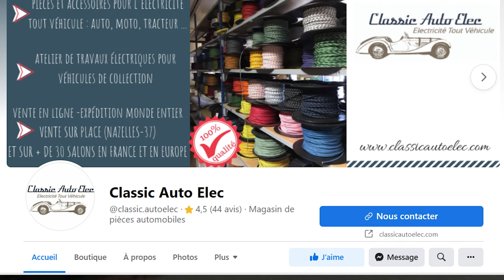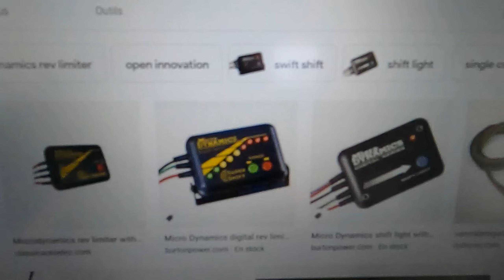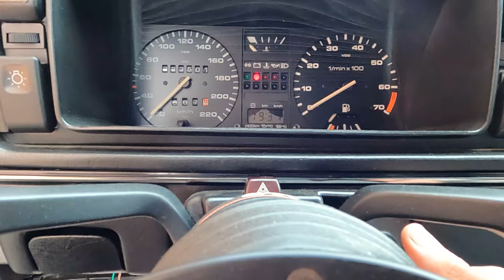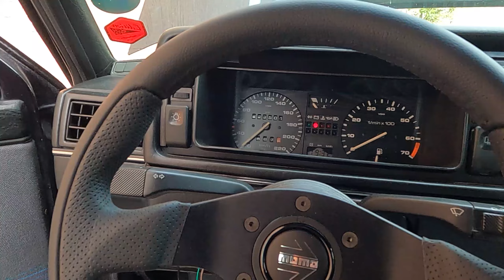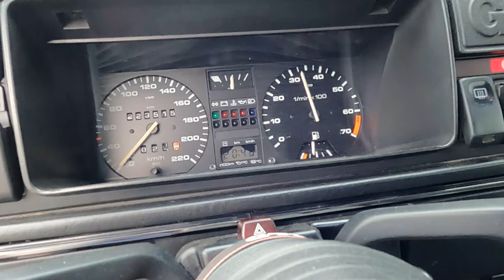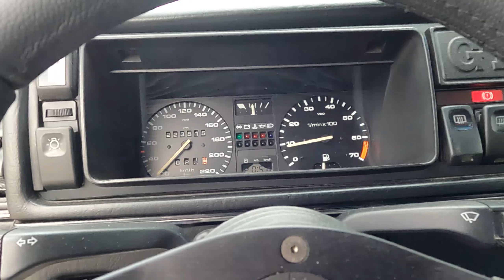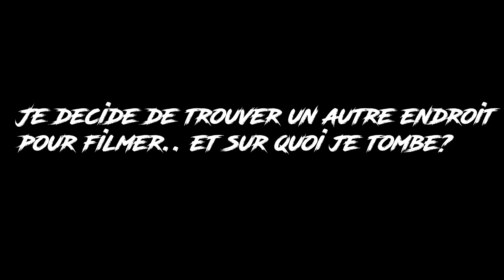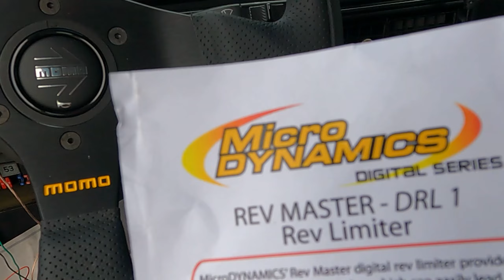Je fait des FLAMMES avec la GTI ! 🤫 Grâce à ce boîtier Magique (Rev limiter) 🔥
Dans cette video je vous fait la présentation d'un limiter de regime (rev limiter) de la marque Micro Dynamics.
Liens du limiter sur le site Classic Auto Elec